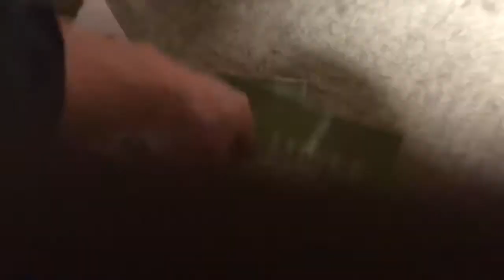4月7日午前3時にあっち向いたりこっち向いたり、とても可愛いはち はちとちずのビデオレター vol.36